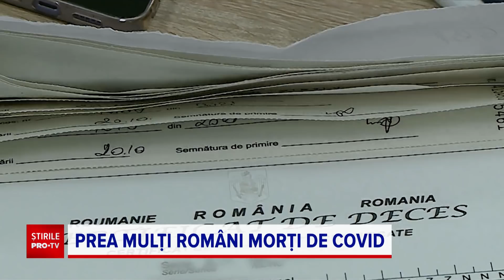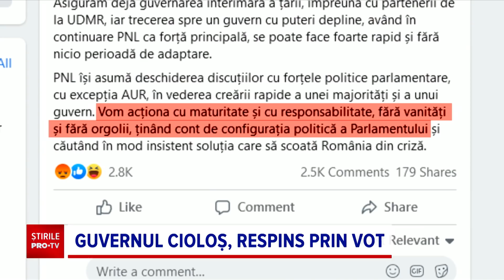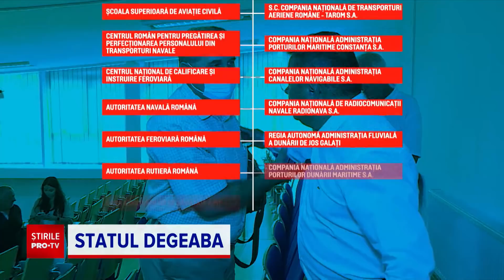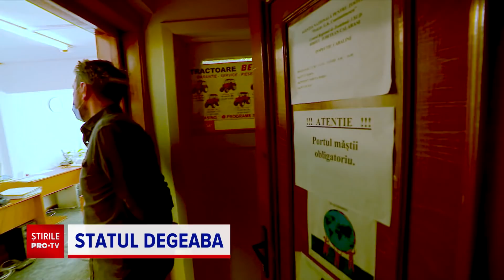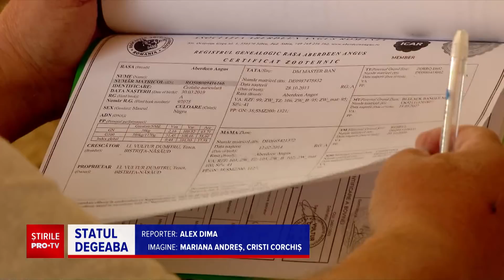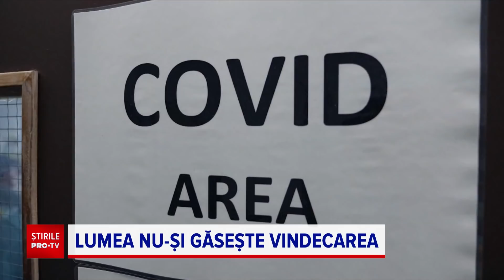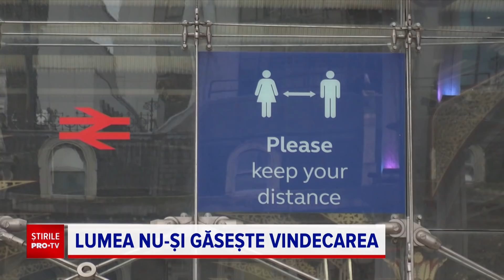Știrile PRO TV - 20 octombrie 2021